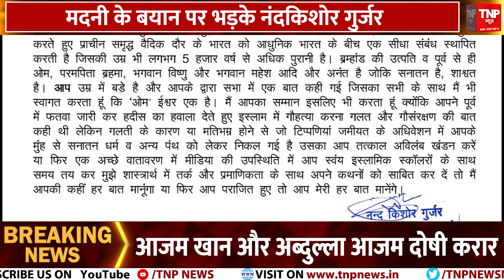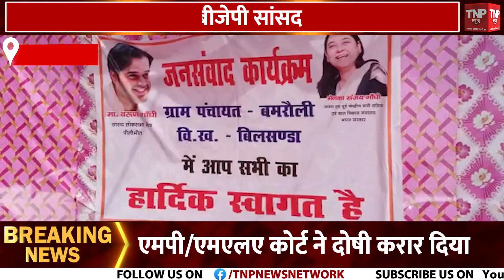UP GIS-23 के इनवेस्‍टर्स से बोले सीएम, 'यूपी पर विश्वास जताने के लिए आभार' || TNP NEWS